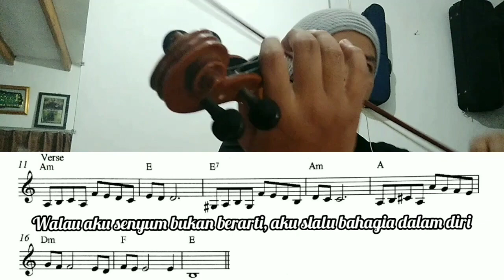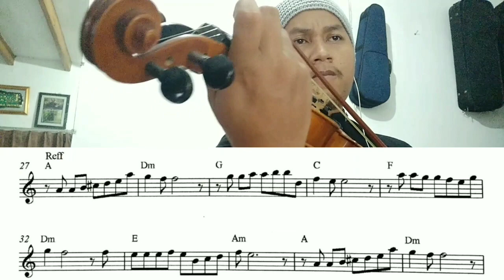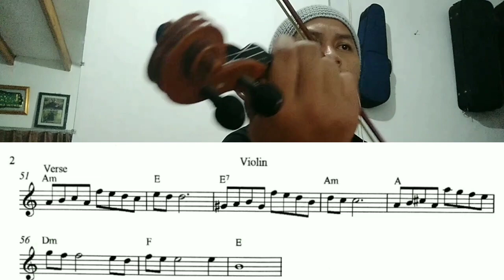Tuhan Beri Aku Cinta - OST. Ketika Cinta Bertasbih || violin cover || notasi balok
Notasi balok,  karaoke,  play along
Semoga bermanfaat. 🙏